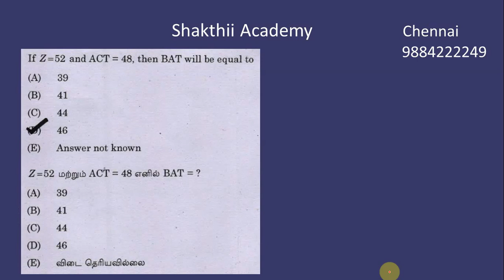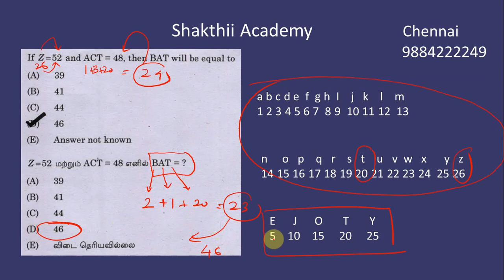TNPSC Maths shortcuts llOnline Class Available ll SHAKTHII ACADEMY